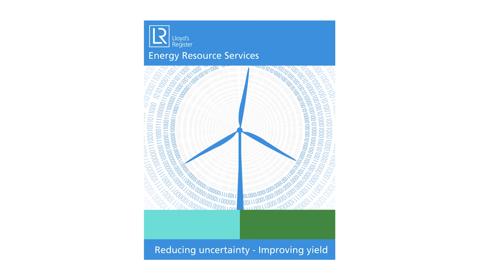Improving wind farm performance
When wind farms under-perform, what might be the causes, and how they be fixed? In the video, LR's Energy Resource experts explain some of the likely causes of sub-optimal performance, including over-optimistic pre-construction estimates, wind conditions, yaw misalignment, pitch angle, blade deteriation and degradation of mechanical systems.